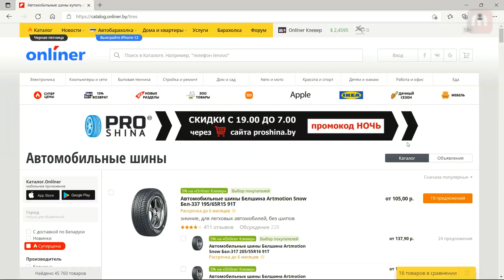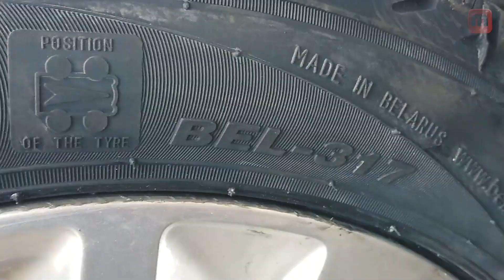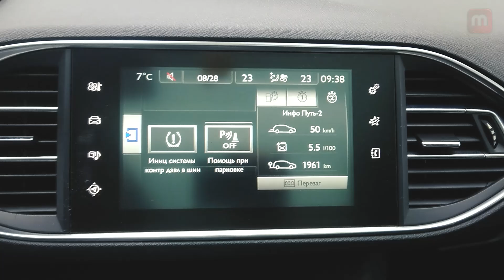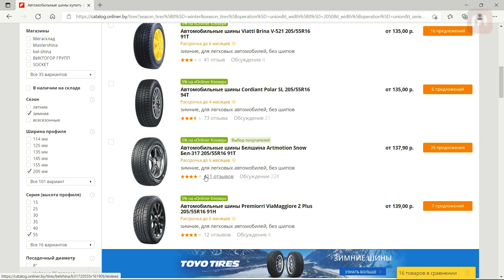Купил Белшину Artmotion Snow в 2021. Не очень доволен результатом....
Я долгое время ездил на белшине artmotion snow и всё время резина меня устраивала, но купив её в 2021 году у меня появились к ней вопросы. а что именно, смотрите в видео.